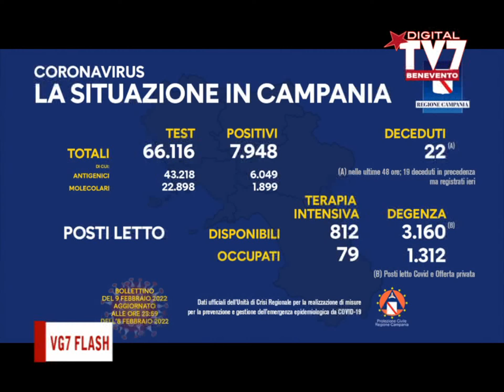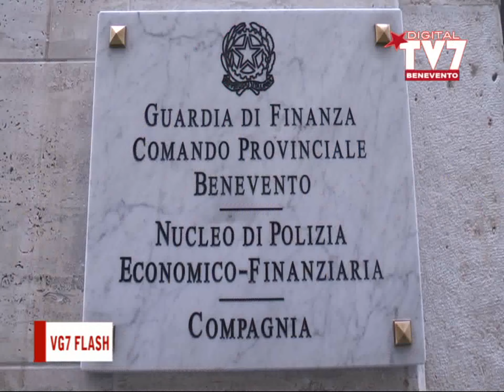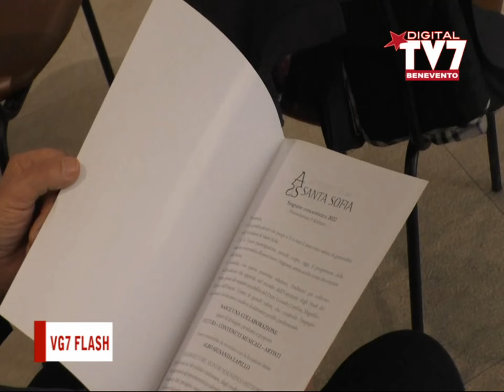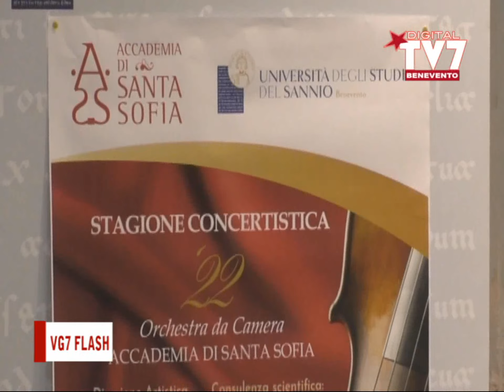VG7 FLASH 10 FEBBRAIO 2022